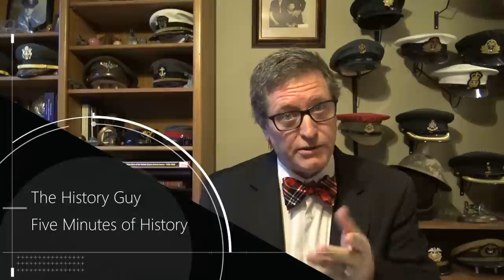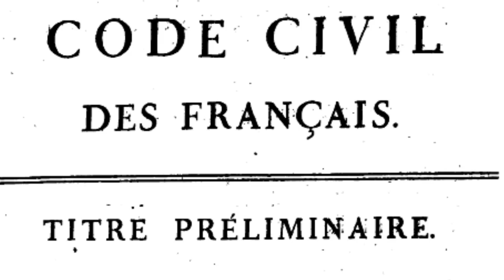The death of Prince Imperial, The Last Napoleon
The History Guy remembers when the hopes to restore the Second French Empire die in South Africa with Prince Imperial, the last Napoleon. It is history that deserves to be remembered.

Skip Intro: 00:10